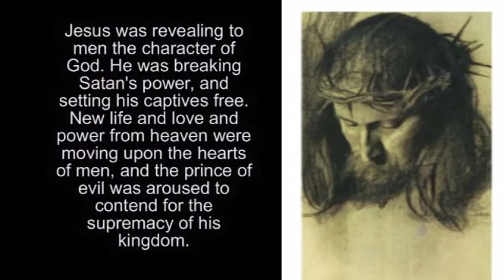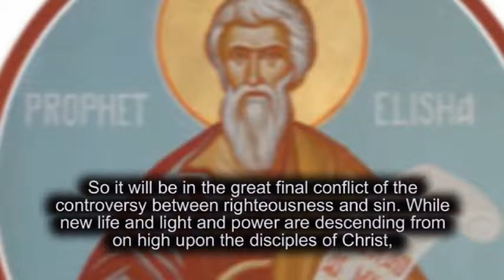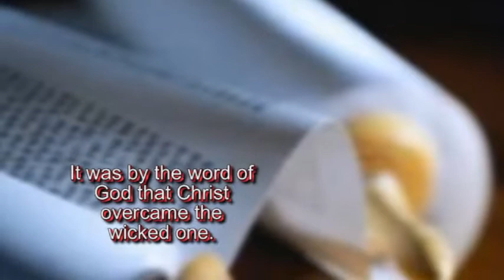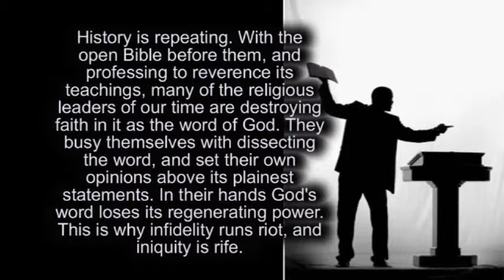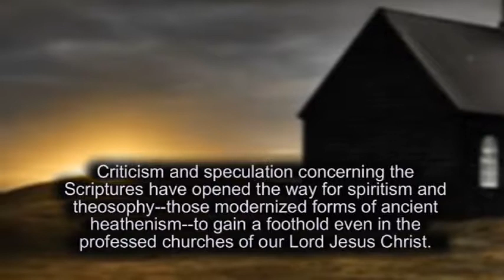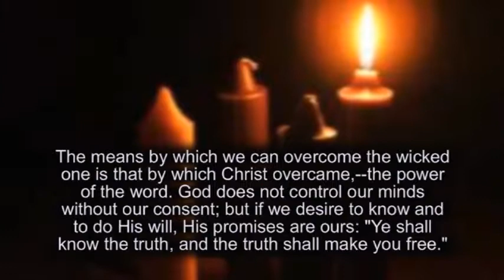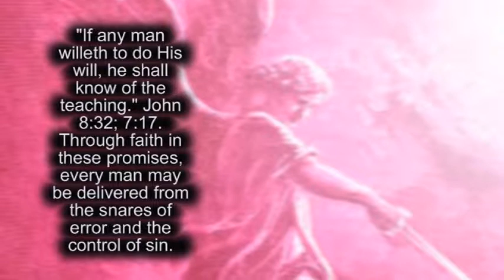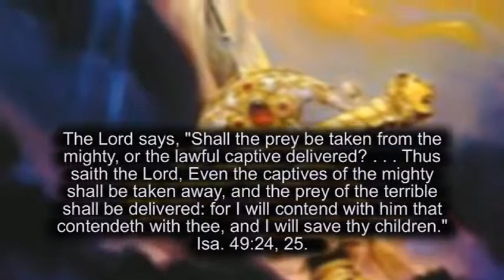026 AT CAPERNAUM (THREE).wmv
At Capernaum Jesus dwelt in the intervals of His journeys to and fro, and it came to be known as "His own city." It was on the shores of the Sea of Galilee, and near the borders of the beautiful plain of Gennesaret, if not actually upon it.  {DA 252.1}
     The deep depression of the lake gives to the plain that skirts its shores the genial climate of the south. Here in the days of Christ flourished the palm tree and the olive, here were orchards and vineyards, green fields, and brightly blooming flowers in rich luxuriance, all watered by living streams bursting from the cliffs. The shores of the lake, and the hills that at a little distance encircle it, were dotted with towns and villages. The lake was covered with fishing boats. Everywhere was the stir of busy, active life.  {DA 252.2}